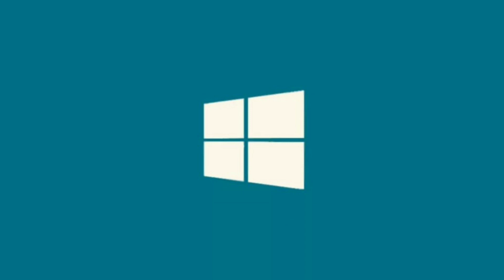Like vs Dislike (Windows)